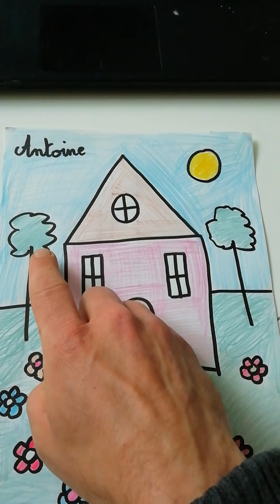Projet art GS 06